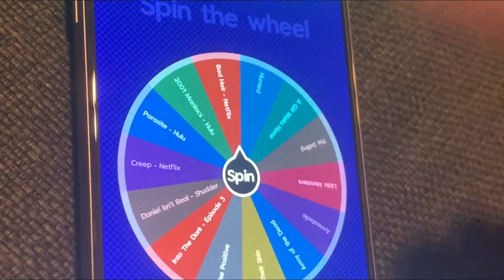Bad Hair | Scream Queenie Review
In this episode, we review 2020 Hulu original horror film, Bad Hair!

In 1989 an ambitious young woman gets a weave in order to succeed in the image-obsessed world of music television. However, her flourishing career may come at a great cost when she realises that her new hair may have a mind of its own.
Initial release: November 27, 2020 (United Kingdom)
Director: Justin Simien
Screenplay: Justin Simien
Produced by: Justin Simien; Julia Lebedev; Angel Lopez; Eddie Vaisman

*Any footage, music, or photos used in this video were used for review purposes only.*